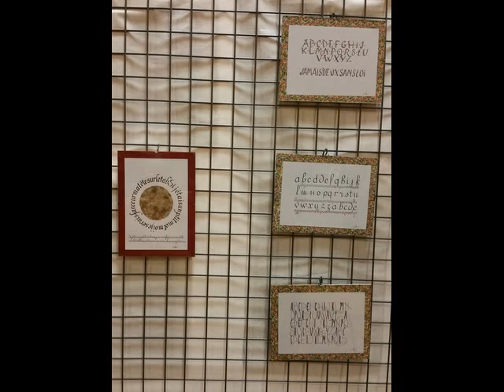BITSCHWILL'ART 25 26 MARS 2017 : VERNISSAGE 24 MARS 2017